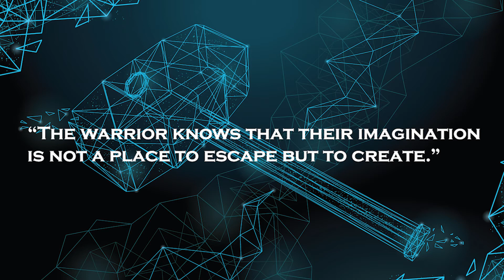Strong Kircheimer Brother of Thor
Former Northwestern University Tennis Star, Strong Kircheimer has been called the "Brother of Thor" .  Now on the ATP Tennis Tour, Strong embarks on his journey with the Hammer of Thor.